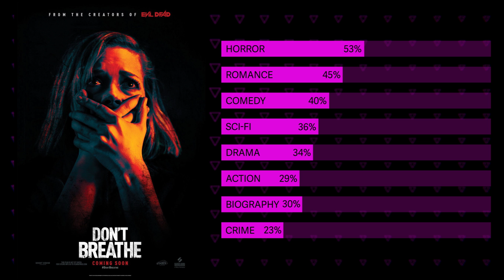Google-backed AI measures gender bias in movies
GD-IQ is a Google-backed program that can detect how much screen time men and women get in films, using voice and object recognition to guess characters’ gender. The numbers, unsurprisingly, aren’t exactly even.